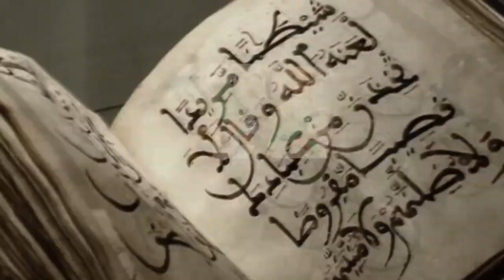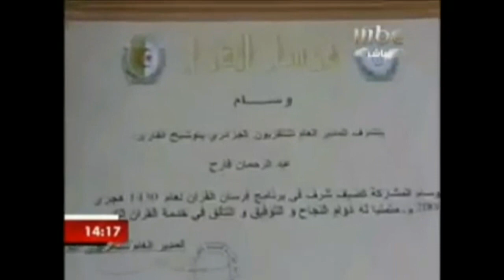الطفل المعجزة عبد الرحمن فارح من ولاية بسكرة بالجزائر أصغر حافظ للقرآن في العالم ماشاءالله